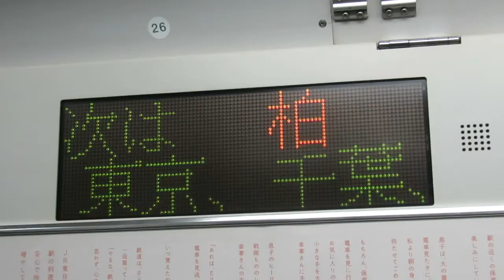[常磐線120周年記念]E231系マト110編成車内にて記念表示